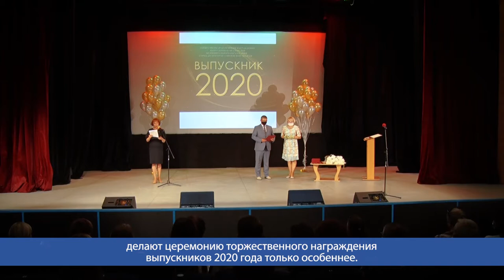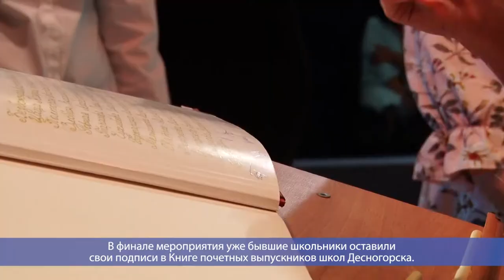Десна-ТВ: День за днем от 27.07.2020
В выпуске:
- Торжественная программа для выпускников десногорских школ 2020 года.